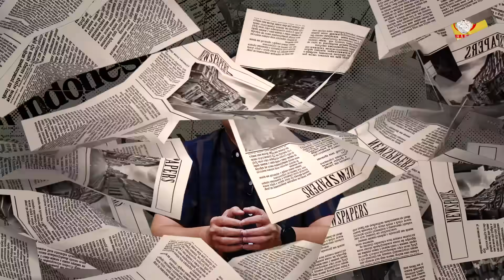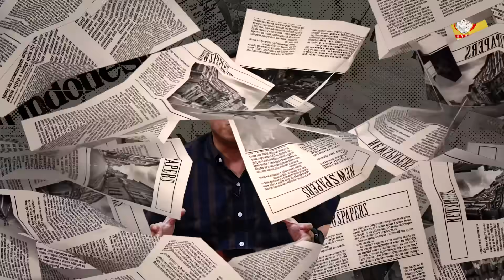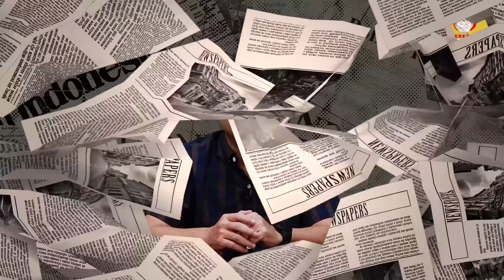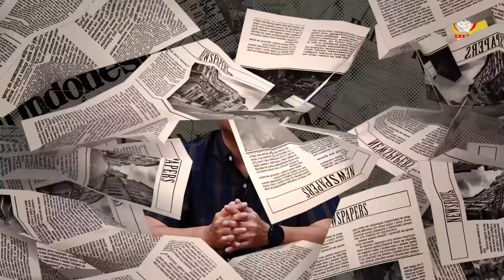Eko Kuntadhi: GIBRAN CAWAPRES PRABOWO? OJO KESUSU, MAS... I Channel Eko Kuntadhi